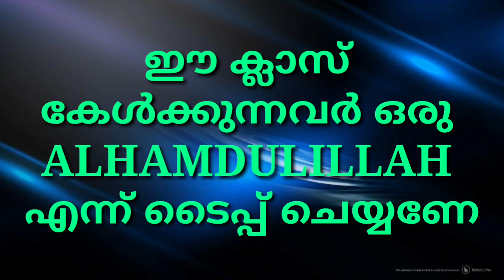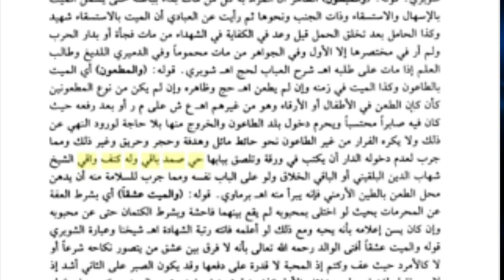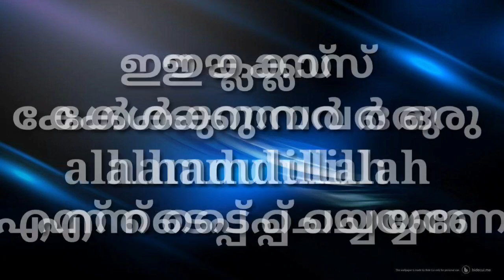ഈ ചെറിയ ദിക്റ് വാതിലിൽ എഴുതിയാൽ ഒരു രോഗവും വരില്ല If you write on this door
ഈ ചെറിയ ഒരു ദിക്റ് വാതിലിൽ എഴുതിയാൽ  ഒരു  രോഗവും വരില്ല  If you write on this door no disease will come to the house

حاشية الجمل

ക്ലാസ്സ് കേൾക്കുക ഷെയർ ചെയ്യുക